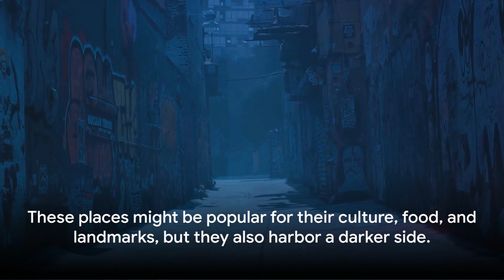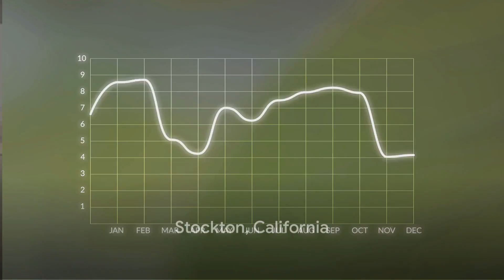Dark Corners: The 10 Crime Capitals of America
Are you ready to dive into the dark underbelly of America? Join us on a bone-chilling journey as we explore the top 10 crime capitals of America. Brace yourself as we unearth haunting facts and delve into the heart-pounding stories behind these notorious cities. From rampant violence to shocking criminal activities, we'll reveal it all. The spine-tingling music playing in the background will send shivers down your spine. Don't miss this thought-provoking and eye-opening video that's sure to leave you on the edge of your seat.